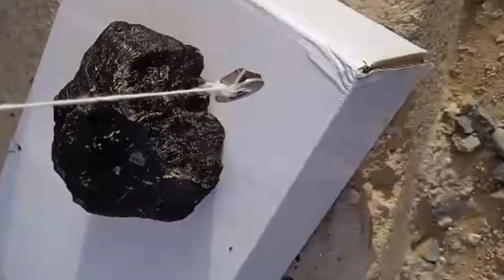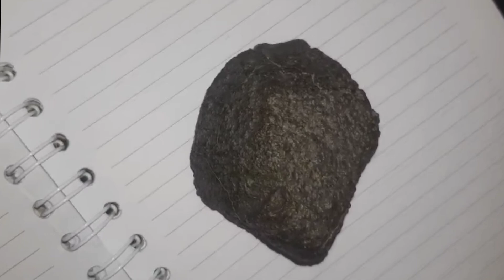Expert Techniques for Meteorite Identification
Expert Techniques for Meteorite Identification" refers to specialized methods and practices used by professionals to identify and classify meteorites. These techniques often involve detailed visual examination, chemical analysis, and sometimes even microscopic or spectroscopic investigations to determine the origin and composition of meteoritic material.